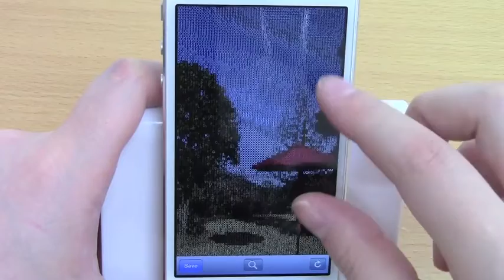text imaging / iPhoneアプリ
写真を加工して、文字だけで表現してくれるアプリです。
写真／ビデオ